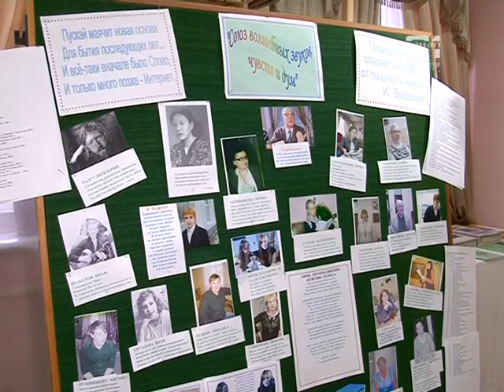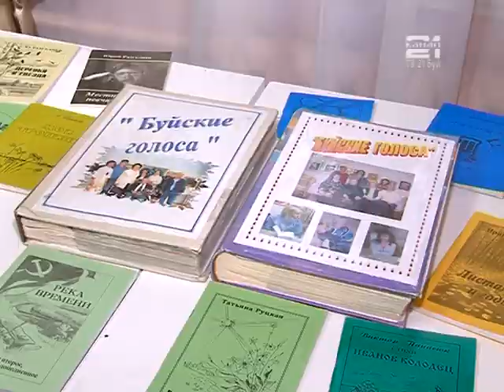15 лет литературному объединению "Буйские голоса"